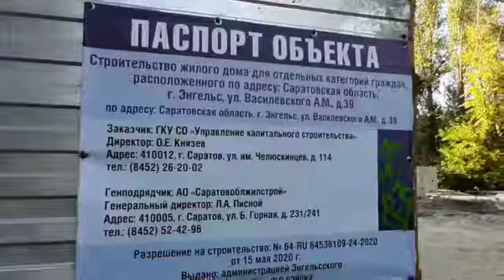Радаев побывал на стройплощадке многоэтажки в Энгельсе